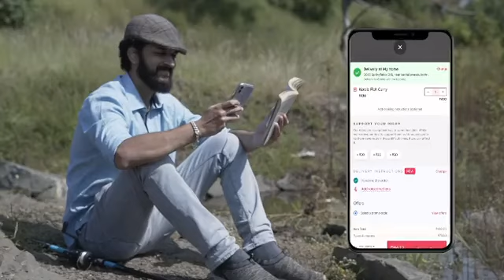Do you remember THIS old ad? | Zomato ad film rank #4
Made by our customer Mohit Ghate on Instagram.
The old fevicol ad got a new zomato twist!

This channel is run by 'always hungry' foodies. The videos you're about to watch might cause feelings of hunger, salivation, cravings, and drools. We'll be best friends. :)